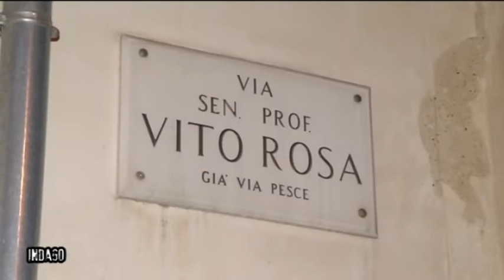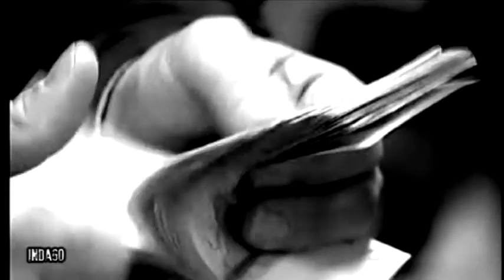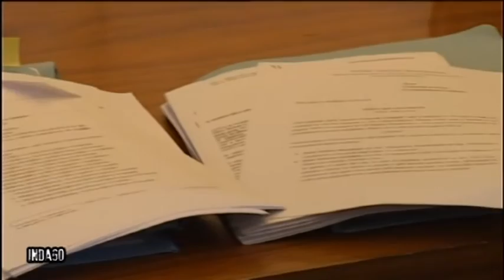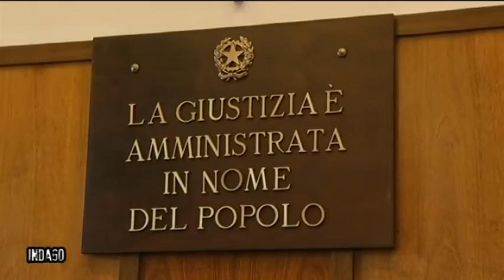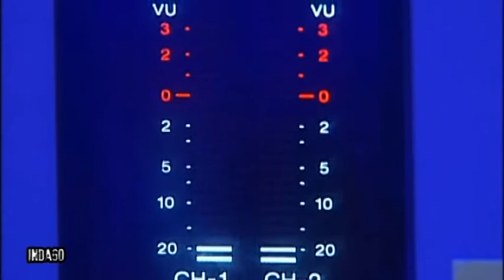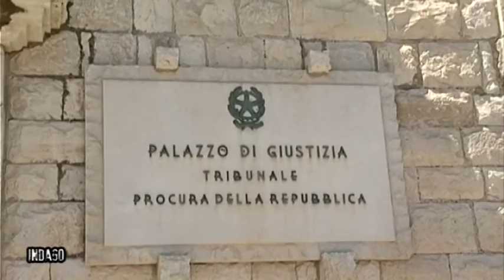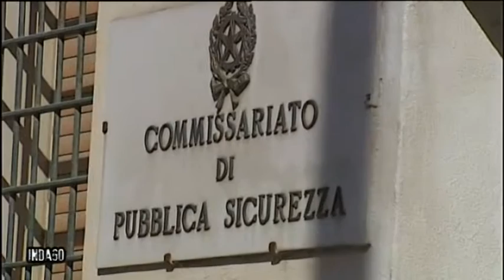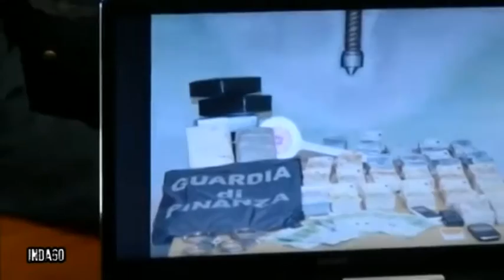OMICIDIO NORA: AL PROCESSO D'APPELLO RIASCOLTATO IL PENTITO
Antonio Procacci continua a seguire il caso di Nora, la marrochina uccisa ad aprile del 2011 a Canosa, nel corso di un agguato al suo compagno. Nella puntata di Indago in onda il 7 febbraio su Telenorba il racconto dell'udienza del processo d'appello ai due esecutori materiali del delitto.